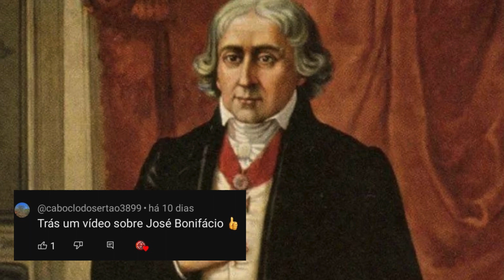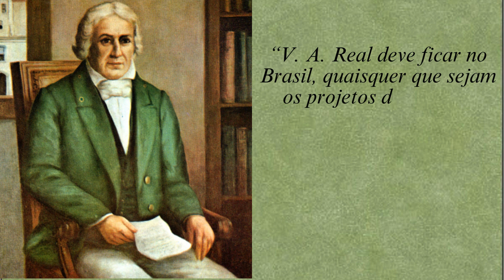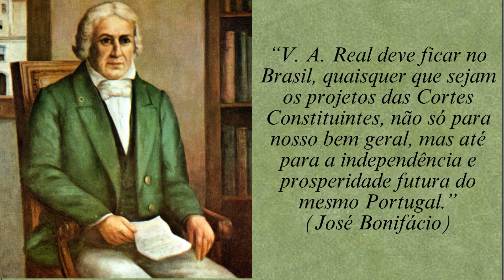JOSÉ BONIFÁCIO: O PATRIARCA DA INDEPENDÊNCIA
Olá meus queridos companheiros apaixonados por história. O vídeo de hoje é uma indicação do inscrito @caboclodosertao3899  , desde já agradeço por sua indicação. Você também pode indicar temas para futuros vídeos do canal ai nos comentários.
Nesse vídeo iremos conhecer a biografia de uma personalidade histórica que fez parte da história da independência do Brasil.

Enquanto assiste o vídeo não esqueça de:
•Dá like no vídeo;
•E acione o sininho para receber notificações de vídeos novos.

Siga o Instagram:   / canaldiariodahistoria